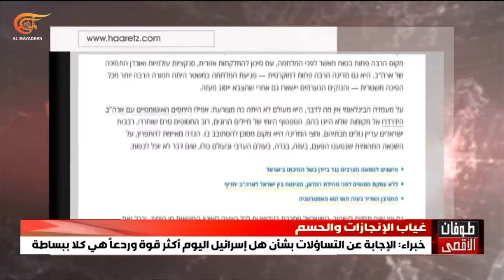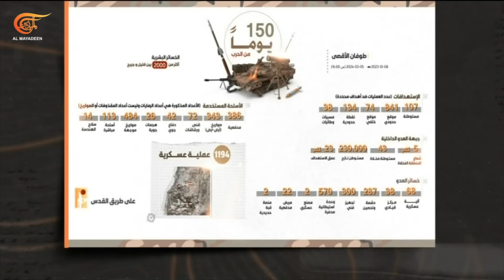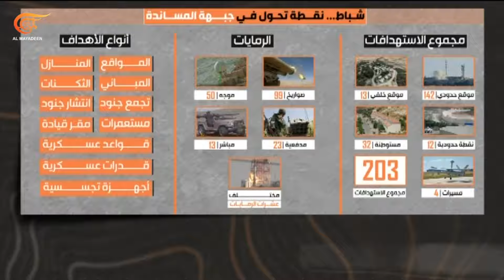تغطية خاصة | إعلام إسرائيلي: حزب الله أبعد 100 ألف مستوطن في الشمال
عشرات القادة العسكريين والضباط غرقوا في رمال غزة والبحث اليوم جارٍ عن البدائل. هذا بعض من اعترافات الاحتلال بخسائر الحرب المستمرة على القطاع للشهر السادس. وفي جبهات الإسناد تنسيق وتماهٍ تام وعمليات نوعية.. وتوسيع لدائرة النار وارتقاء في مستوى العمليات والأسلحة من لبنان واليمن والعراق. وعلى خط المفاوضات بيان مقتضب من حماس أعلنت فيه أن وفدها غادر القاهرة من أجل التشاور مع قيادة الحركة، فيما أكدت قيادات في حماس أن "إسرائيل" أفشلت كل جهود الوسطاء للتوصل إلى اتفاق لوقف إطلاق النار.

الشخصيات المشاركة: د. عباس اسماعيل - عمر كايد - عباس فنيش